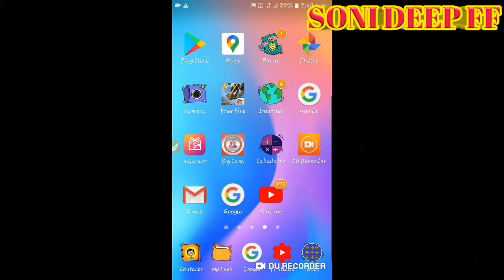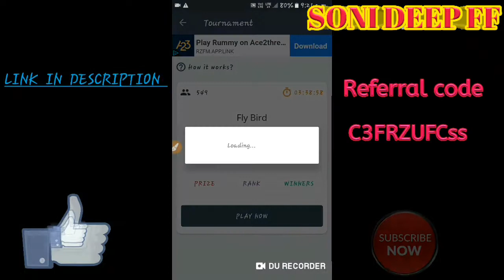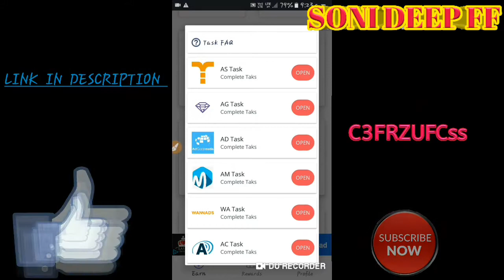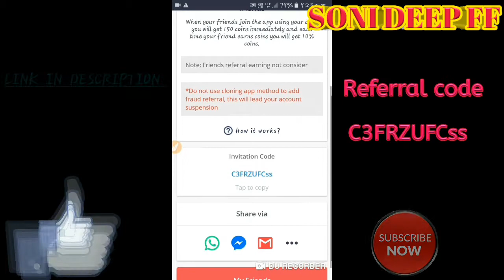HOW TO GET UNLIMITED DIAMONDS || PROOF PAYMENT BEST EARNING APP EVER EVER || MUST WATCH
Bhai log please support ange 900 diamonds ka giveaway ho raha you can take part .

Code:C3FRZUFCss

APP LINK MGAMER

GET UNLIMITED DIAMONDS .
GET MONEY IN PAYTM

PAYMENT PROOF. .